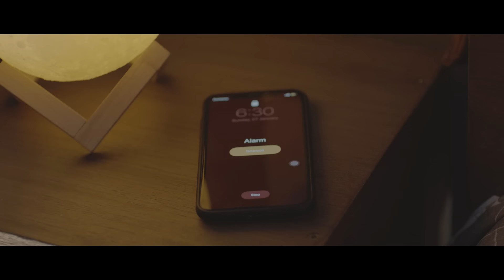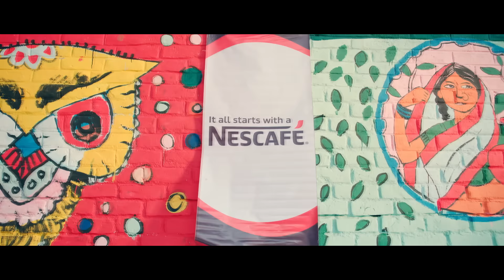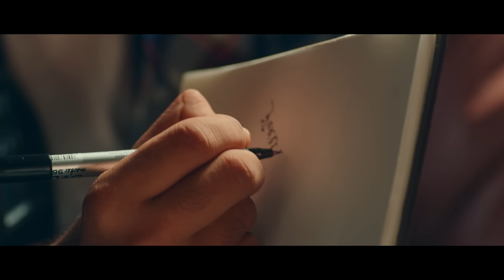লাইফটাকে নিজের মতো বানাই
NESCAFÉ-এর সাথে চলো আর লাইফটা গড়ো নিজের মতো!